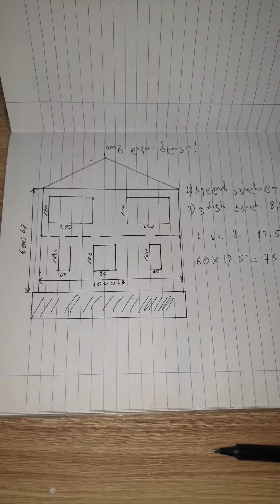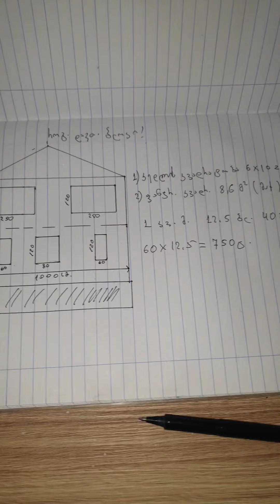ბლოკის დაანგარიშება მშენებლობაში